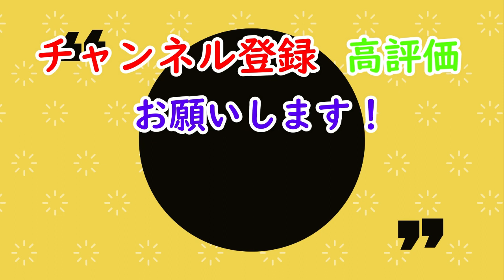【浜松オート】G1スピード王決定戦過去3年優勝戦振り返り！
▼【浜松オート】G1スピード王決定戦の凄かったレース特集！